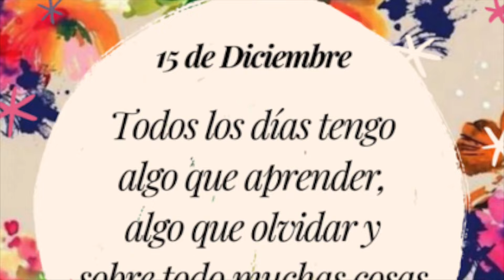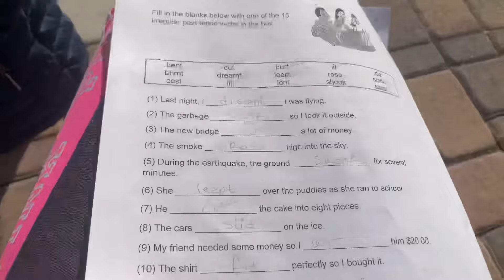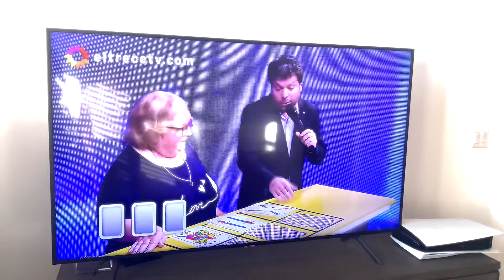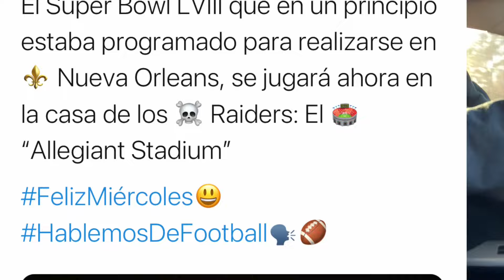Hice un alto GUISO ARGENTINO! + De esto trabajan algunas personas jubiladas en USA